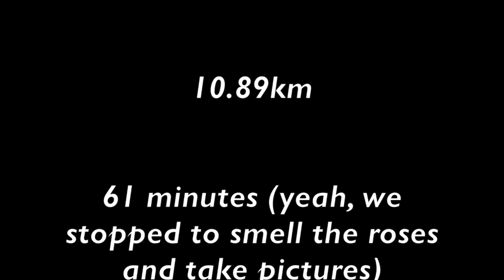bike ride day Port Coquitlam BC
This video is about our bike ride today - March 30, 2019

Location: Poco Trail, Port Coquitlam B.C. Canada.
Citadel Landing and Colony Farm.